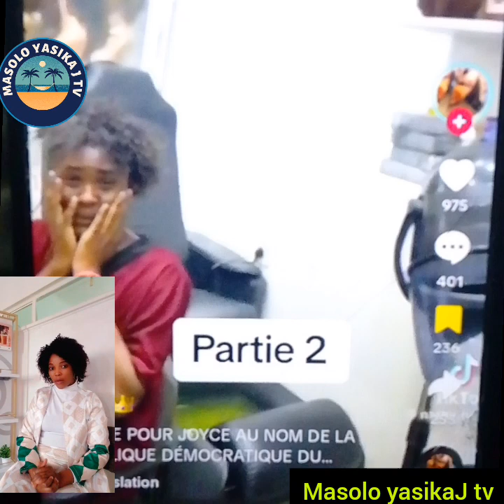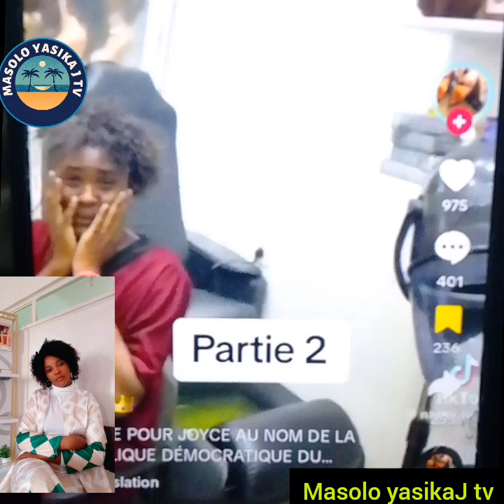Triste 😭 Mokili mawa te botala Nini ekomeli Joyce 💔 Na salon de coiffure Just!ce pona ye